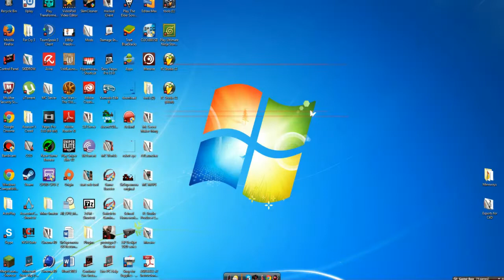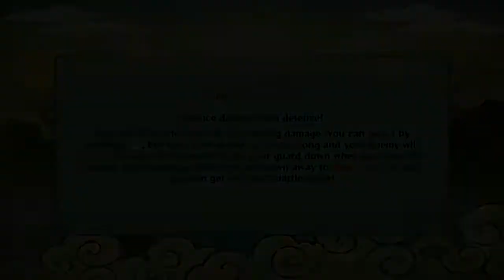How To Get Naruto Shippuden Ultimate Ninja Storm Revolution For Free! [HD]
If you enjoy me content, be sure to OBLITERATE that like button! TWO THUMBS UPPPPPPPPPPP